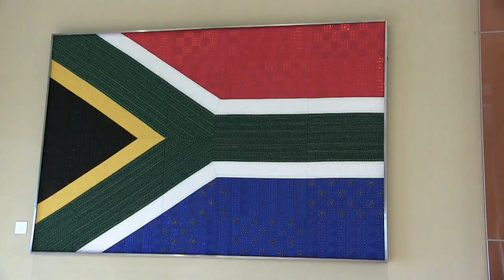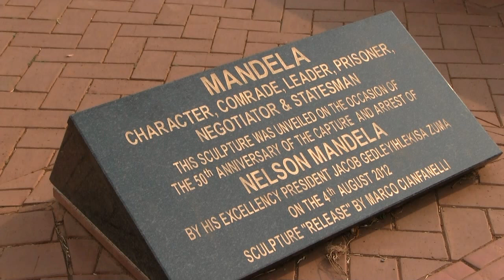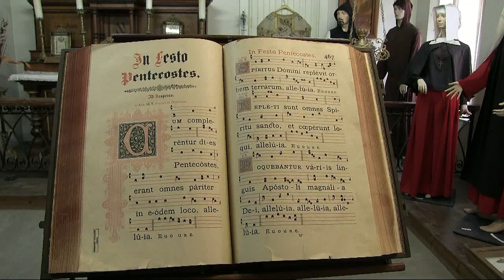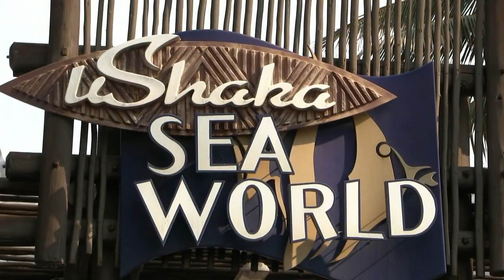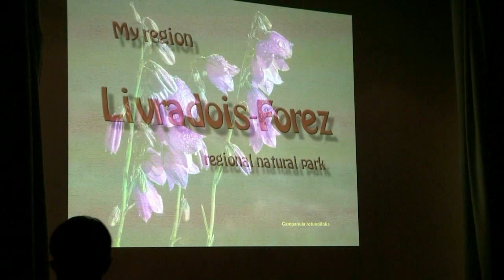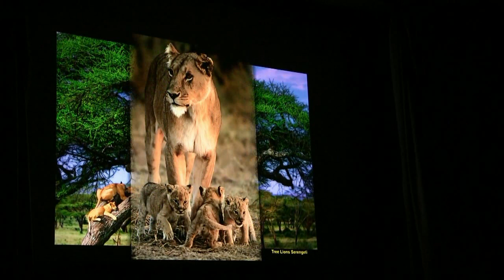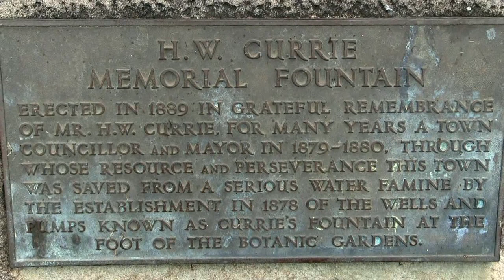34th FIAP congress in Durban, South Africa (Hight Quality)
Seen by my wife Danièle (camcorder)
It was at this time that I  received my two trophies of "Best of the Best" FIAP for 2016 and 2017 year.
I thank you FIAP that invit me at this congress and I thank you  PSSA for their great welcome !